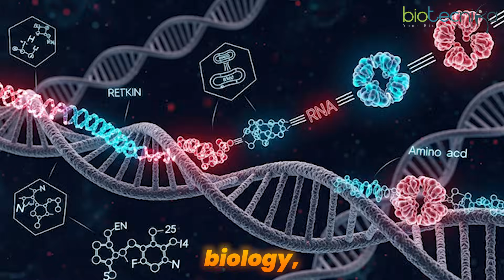Free CSIR NET Life Sciences Triple Practice Papers PDF – Download 3 Full-Length Mock Tests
The last 12 days before your CSIR NET Life Sciences exam are crucial – just like the final overs in a nail-biting cricket match! 🏏 To help you ace the exam, Biotecnika is providing 3 full-length mock test papers in PDF format, completely free.

These mock tests are designed exactly at the toughness level of the CSIR NET exam, covering:
Biochemistry
Cell Biology
Molecular Biology
Genetics
Ecology & Evolution
Plant Physiology
Developmental Biology
Biophysics
Quantitative Analysis

💡 Pro Tip: Focus on concepts over panic. Solve, revise, and remember – don’t stress about mistakes. Your preparation in the next 12 days will define your success in the actual exam.